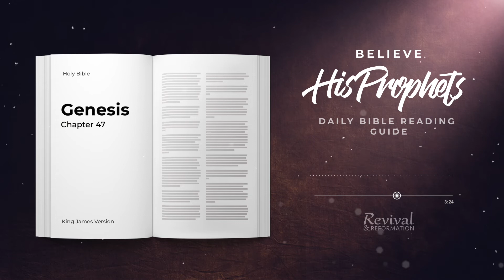Genesis 47 | Believe His Prophets | Daily Bible Reading Guide 🕊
Commentary by Edwin Reynolds:
"Joseph was very happy with the arrival of his extended family. After the initial festivities, he decided to help them with the choice of a place to live.

In view of Pharaoh's appreciation of Joseph, the probability was great that he would offer to his brothers important offices in the service of the king, but this would expose them to idolatrous and corrupting influences. Thus Joseph instructed his brethren to tell Pharaoh that they were shepherds, even though they knew that the Egyptians considered shepherds to be a degrading activity.

When the king knew that Joseph's brothers were shepherds, he gave him permission to establish his relatives in whatever place he deemed most convenient.

Joseph chose Goshen as a suitable place, because it was provided with good pastures and plenty of water. There his relatives could worship God far from the corrupting influences of the Egyptian culture.

Joseph had in mind the best for his family. In the same way, we should choose places of residence and professional activities that are favorable to our children's development and spiritual well-being, far from the demoralizing customs of the world.

Lord, help us to be prudent and wise like Joseph!"